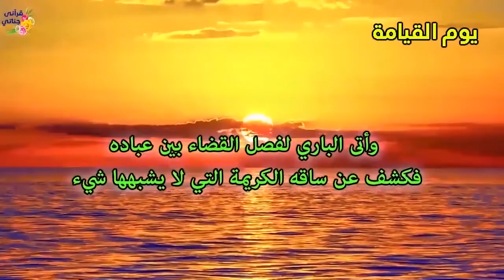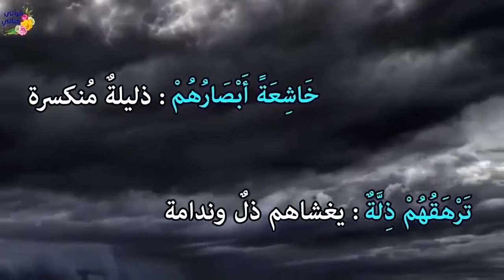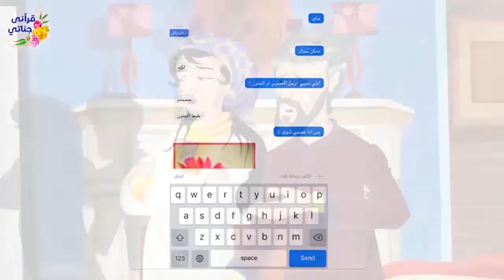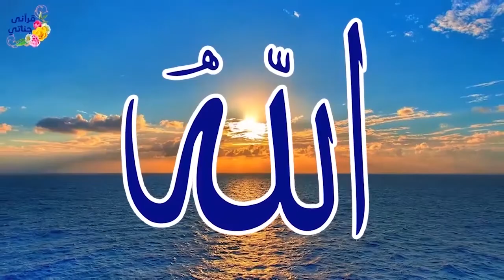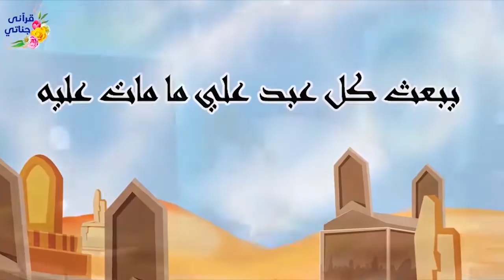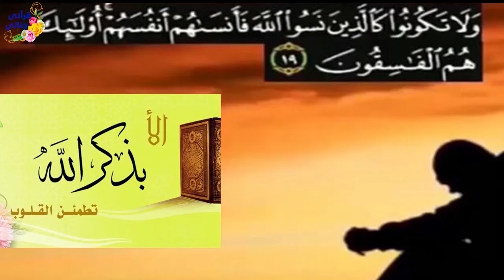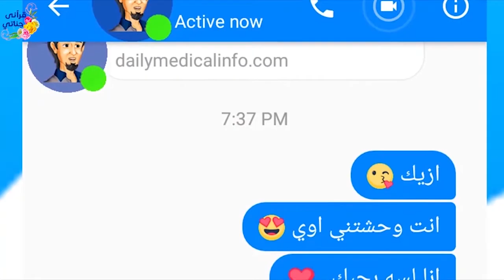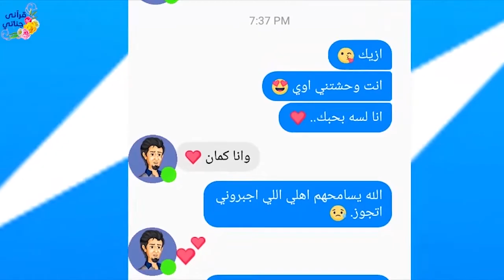قصص واقعيه جميله عن البر و التقوى و الابن الوحيد و الخطيب الاول